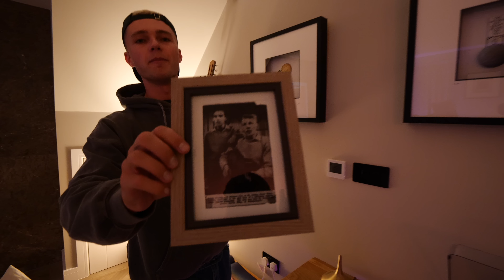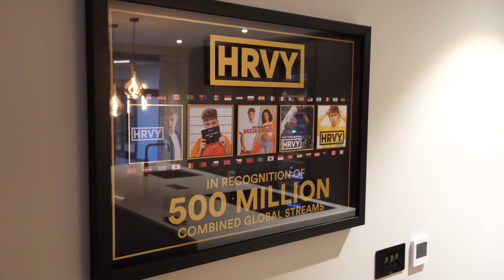Inside British Singer Harvey Cantwell's Own Home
Do you have a luxury or unique home for us to feature?

Would you like a free no obligation mortgage consultation?

Episode Chapters:
00:00 - Intro
00:39 - Entrance
00:57 - Studio
01:42 - Cinema Room
02:47 - Downstairs WC
03:22 - Kitchen
05:57 - Utility Room
06:20 - Dining area
07:07 - Living space
09:41 - Bedroom 3
10:13 - Bedroom 2
10:37 - Family bathroom
11:38 - What was the inspiration behind the design of the house?
11:58 - Principle Suite
13:36 - Ensuite
14:19 - Dressing room
16:05 - Garden
17:45 - Garden Games Room
20:46 - Outro